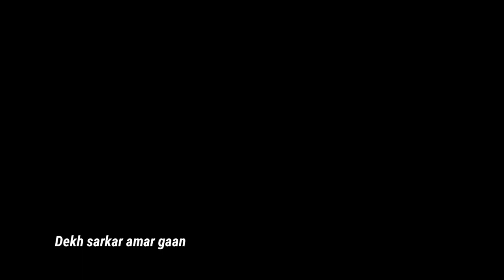News | କୁଆପଥର ବର୍ଷା | ପବନ୍ ବହୁତ୍ | ଜୋର୍ ହେଉଥିଲା | କରା ମାଡ଼ ବହୁତ୍